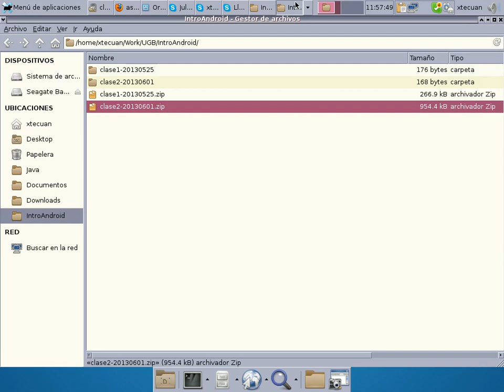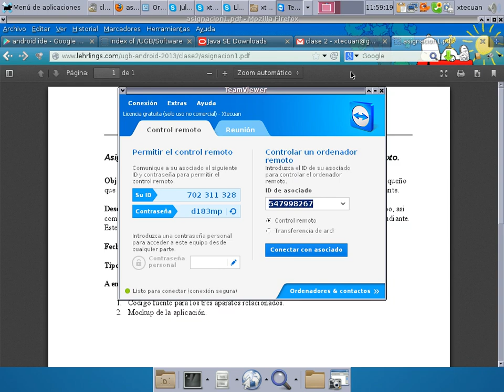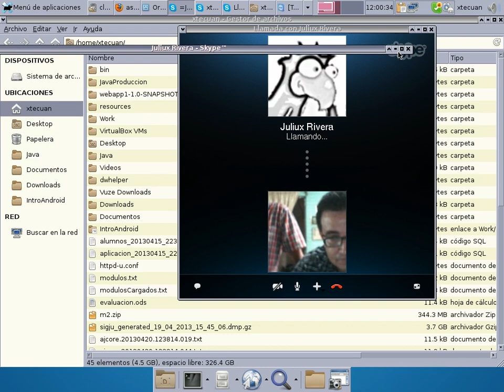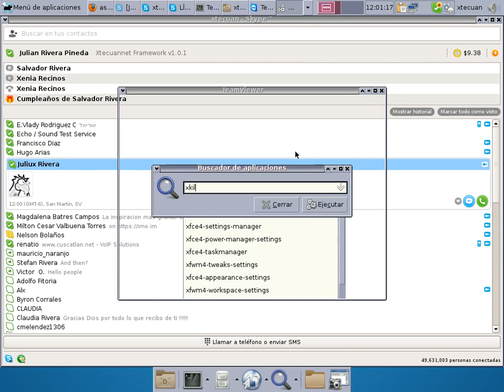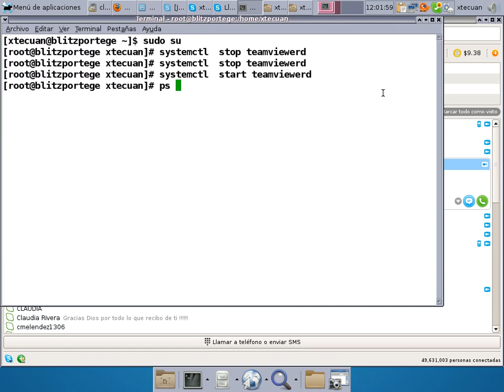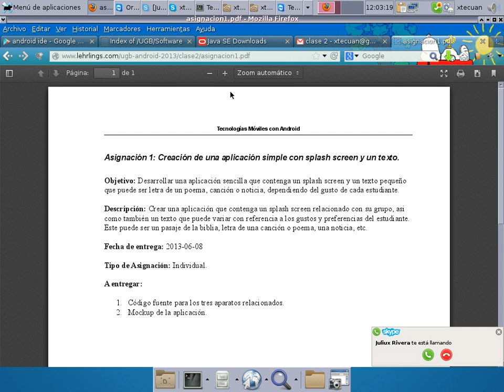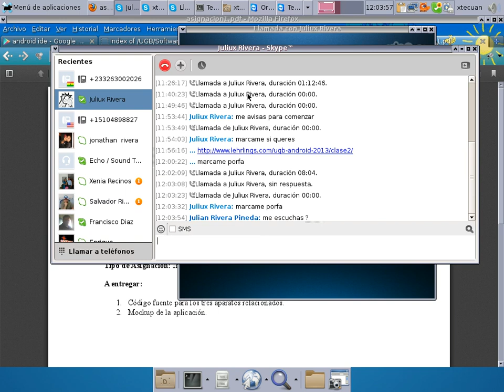Clase2 Intro Android Video3